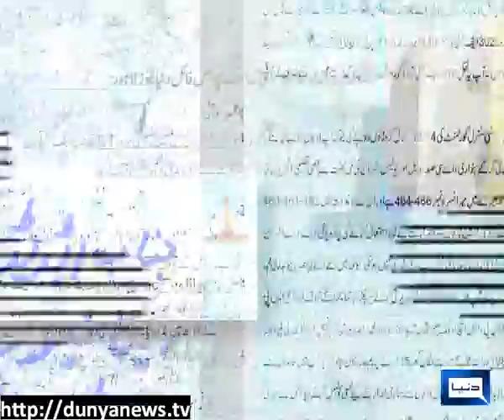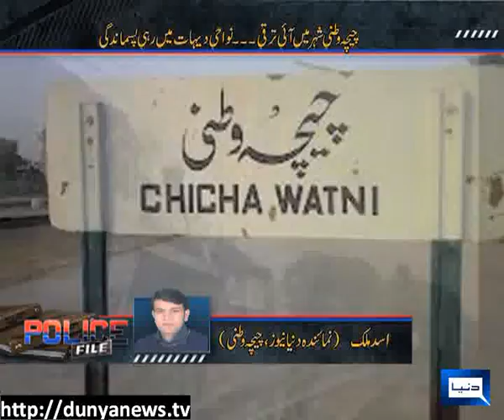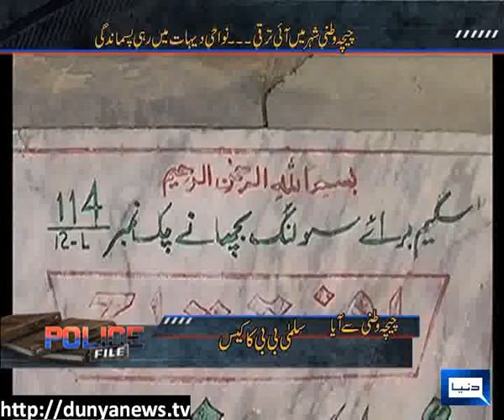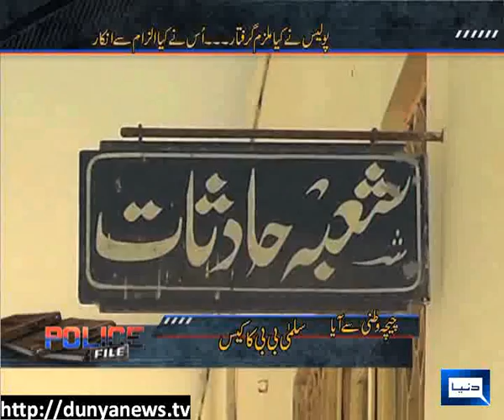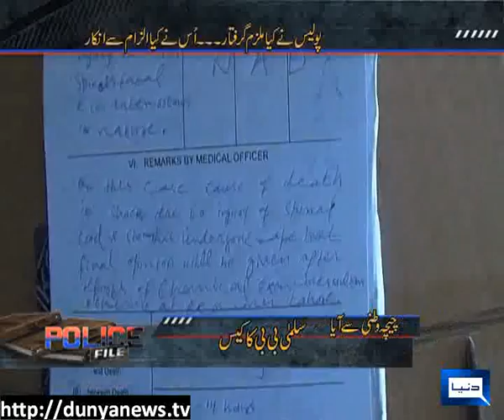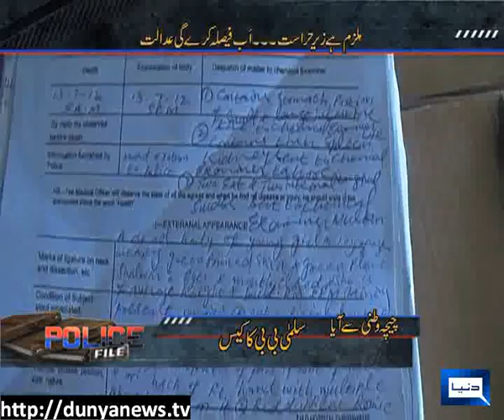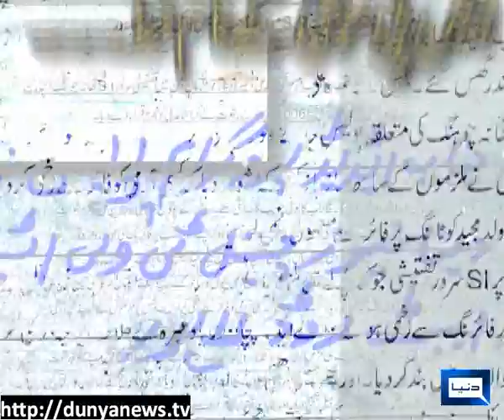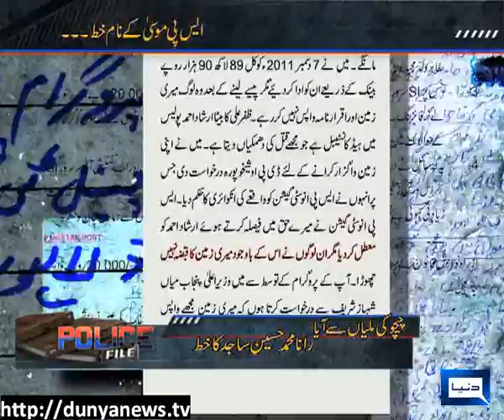Dunya News-Police File -10-09-2012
Fake "Peer"  Case of Salma Bibi & My Story ("Police File with S P Mosa")